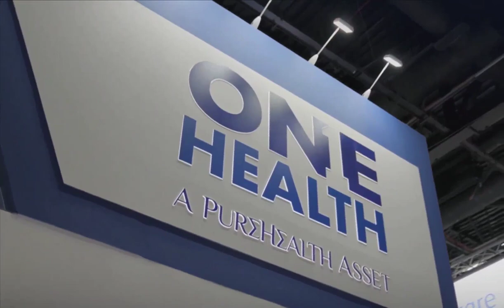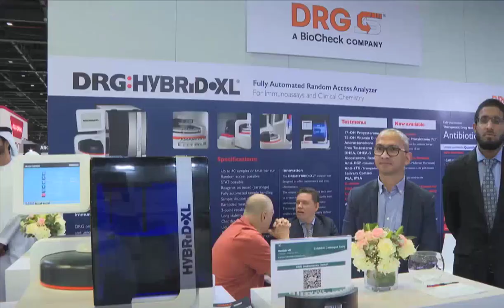Sheikh Mansour Bin Mohammed inaugurate the MEDLAB Middle East Exhibition and Conference Throwback